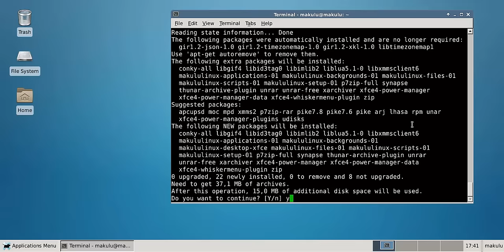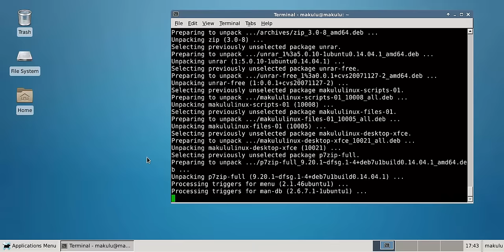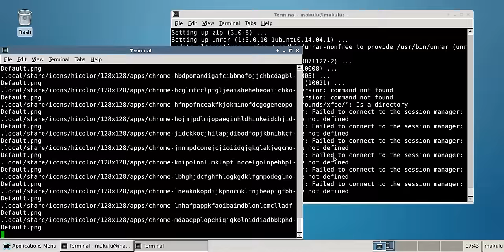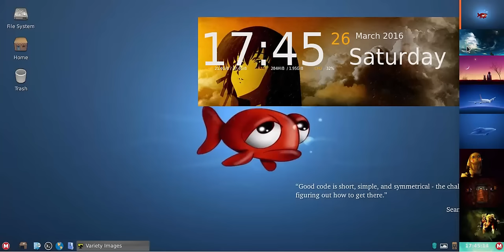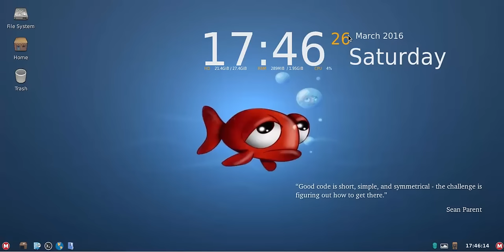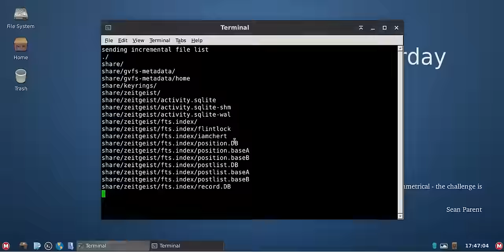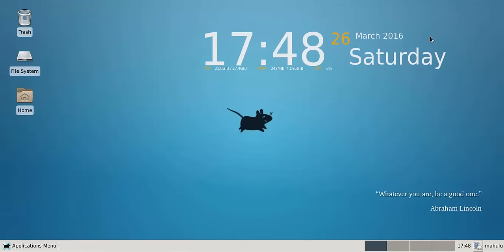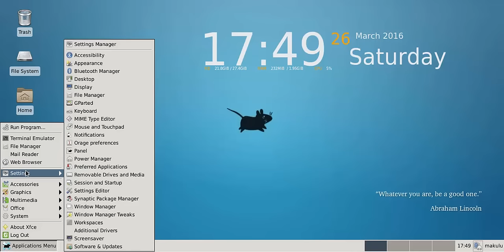Makulu Desktop Alpha 1 021 Preview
This is a preview showing the progress made to date. This is currently alpha version 1.021. This is going to be really awesome in a few months when Majority of the Todo list is done. Still a long way to go, but what a great start !